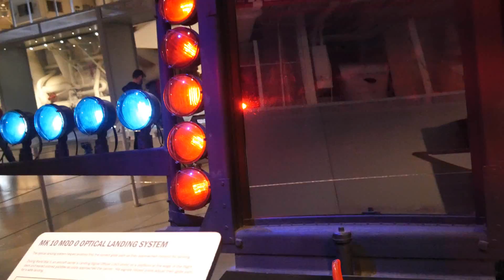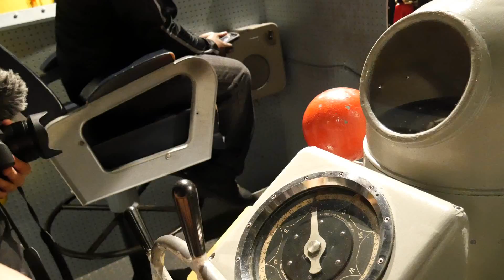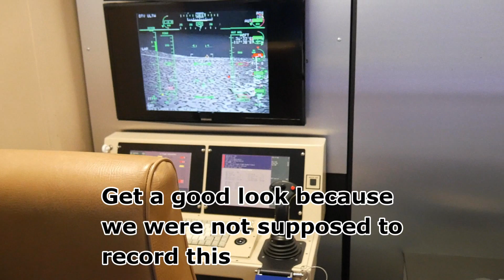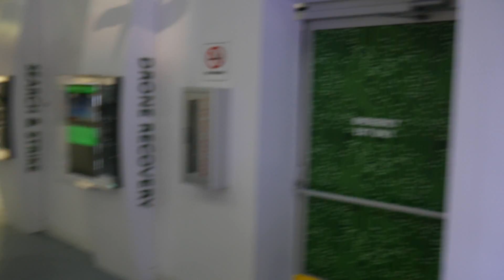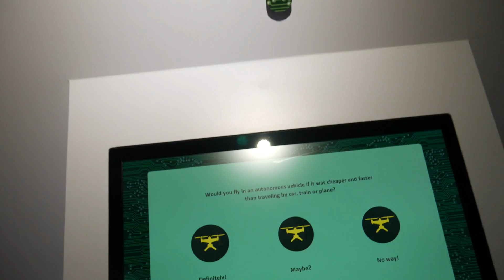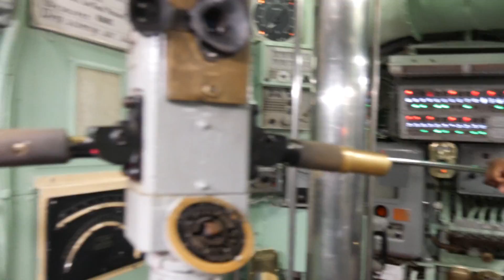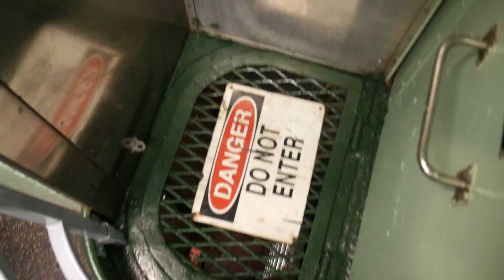I vlogged in a submarine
Gear used:
Main Camera: panasonic dmc G7